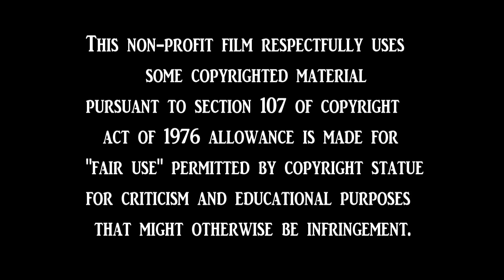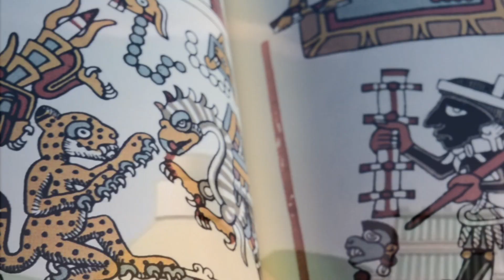Borgia Codex and NICAN TLACA Poetry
Nican Tlaca was a self-defining term that my ancestors referred to themselves as in Classical Nahuatl when European invaders asked them who they were. Nican Tlaca comes directly out of the Florentine codex and other first account documents and ancient manuscripts.